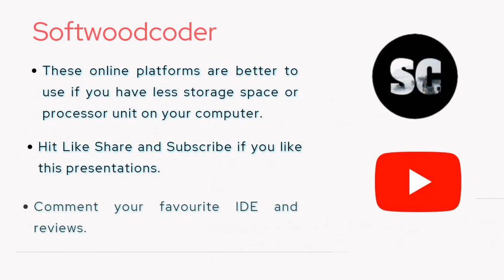Best Online Platform To Code C++ to VS code To Android Studio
Hey guys,
      In this video, we'll see some platforms on which we can code online.
These platforms may save you to installation and save low RAM pc as well.
If you find any other platform lets comment down.